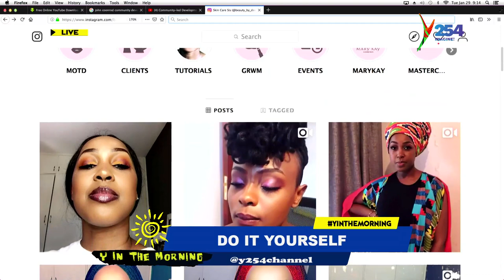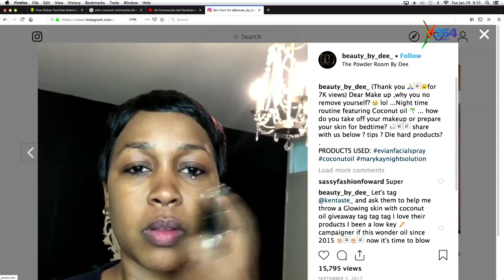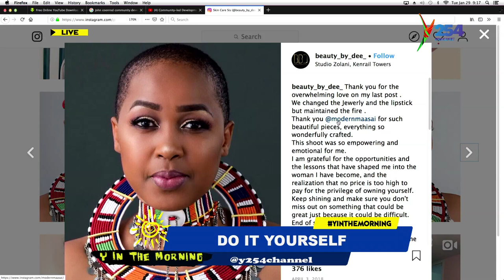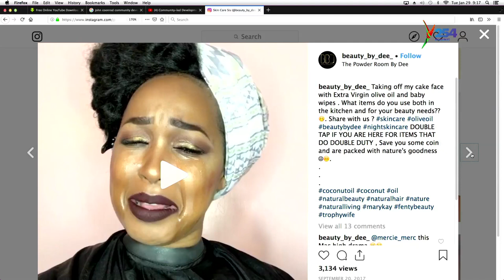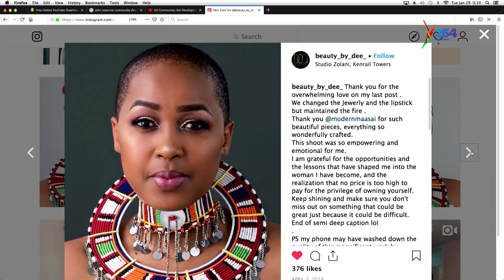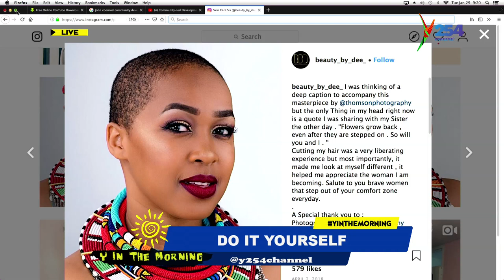Dorothy Kamau | You want a better and appealing Make-up, do it yourself